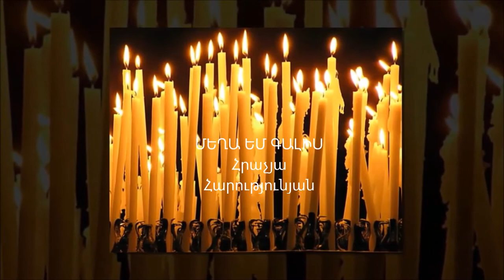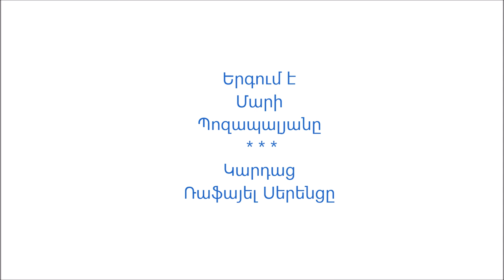Hrachya Harutyunyan Megha em galis aghotq Kardum e Rafayel Serentsy Ergum e Mari Pozapalyany 2016